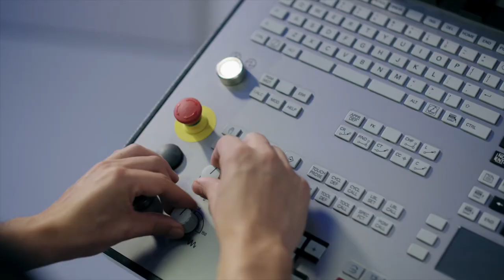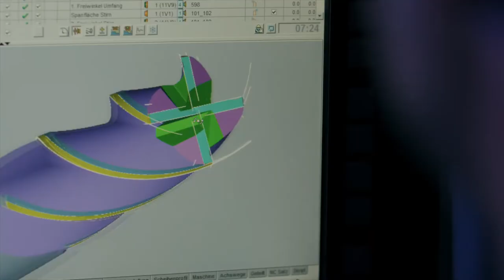Hofmann & Vratny - Was uns besonders macht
Seit über 40 Jahren streben wir jeden Tag weiter nach Präzision und Perfektion. Mit modernsten Fertigungsmethoden garantieren wir höchste Qualität. Doch was uns so einzigartig macht: Wir.